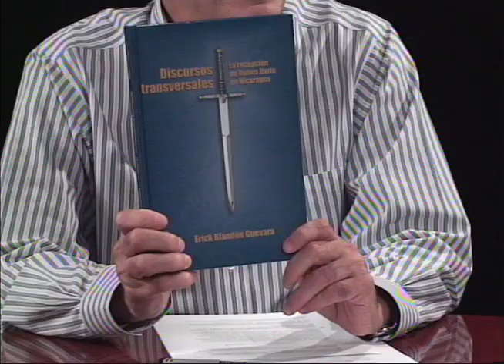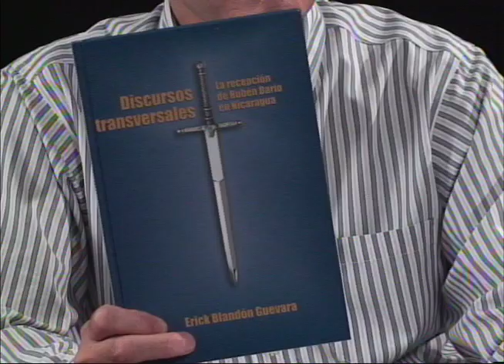Erick Blandón - “Discursos transversales: la recepción de Rubén Darío en Nicaragua” (noviembre 2011)